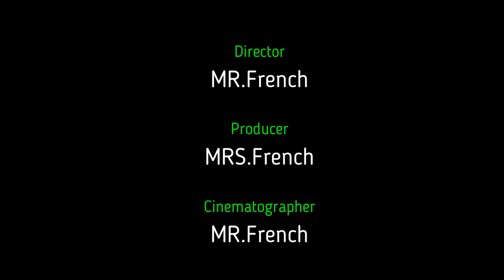f450 movie meets the bronco movie#1